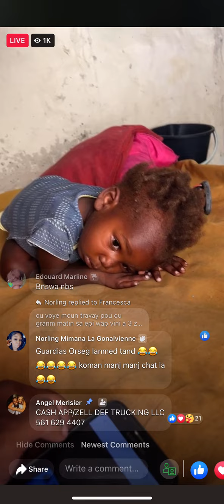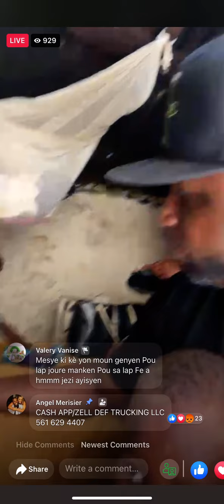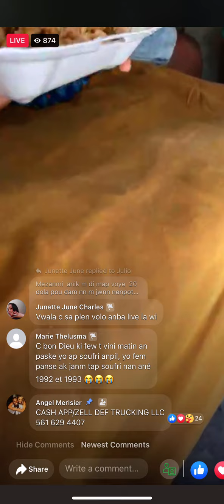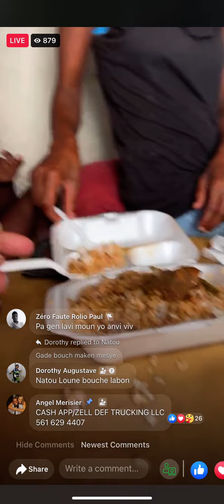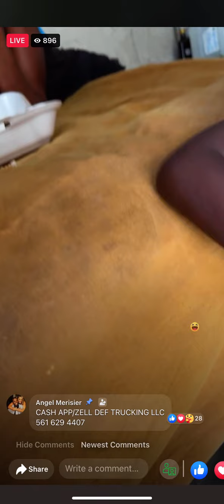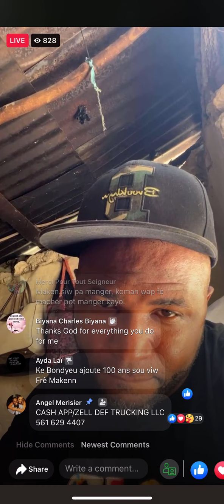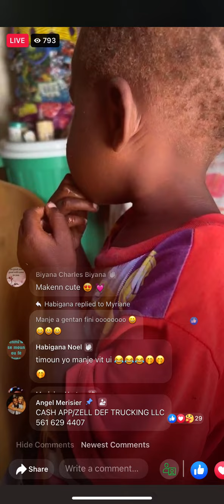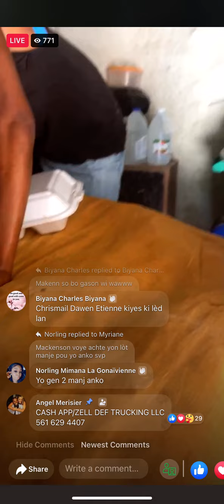Vini supote fanmi saa yo beswen ede nou zell la avek Cashapp la emba live la na pren mesi empil